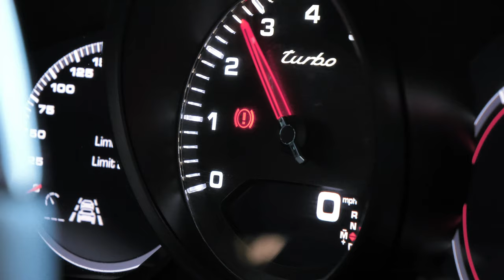Porsche Panamera Turbo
We're proud to be working on the Porsche Panamera Turbo we machine polished and covered the entire car in all the Gyeon Quartz Protection Coatings.

Rugeley
WS15 1LH